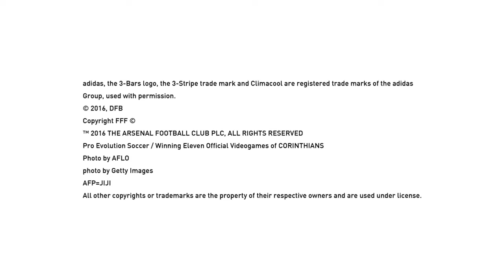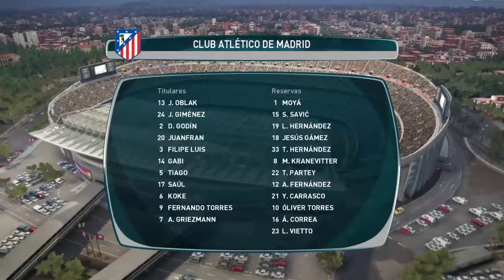PES 2017 - PRIMEIRAS IMPRESSÕES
Página e parcerias aqui na descrição!

Página parceira do canal, a melhor de wwe!!

URL DO VIDEO
SINOPSE DO VIDEO
LINK DO VÍDEO NOVAMENTE